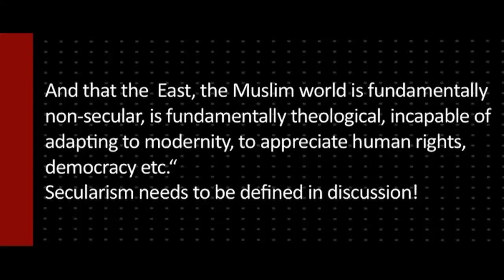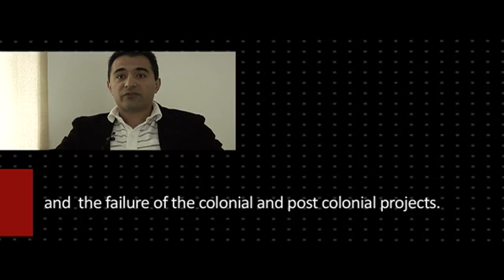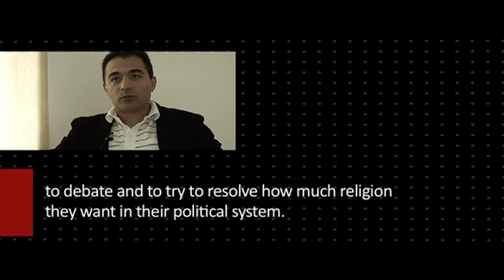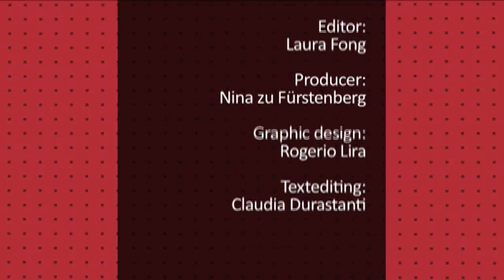Nader Hashemi: What does secularism mean?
«Does the term secularism refer to the disestablishment of religion, to atheism, to anti-clericalism, to the robust and complete separation of religion and politics or more narrowly to the separation of the institutions of religion from the institutions of the state? We need some clarity,» says Nader Hashemi, assistant professor of Middle East and Islamic Politics at the Josef Korbel School of International Studies at the University of Denver and the author of Islam, Secularism, and Liberal Democracy (Oxford University Press) in this Resetdoc video-interview. «There are multiple histories of secularism, both in the Western tradition and in the non-Western world. In most Muslim societies today, when people think of secularism, they do not associate it with freedom, democracy or human rights, but with dictatorship and failed economic paradigms.»